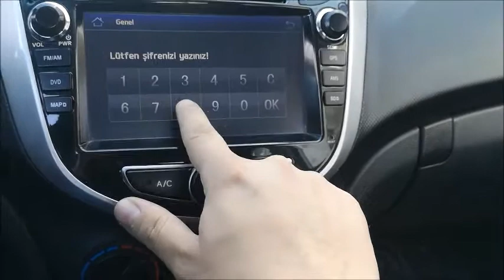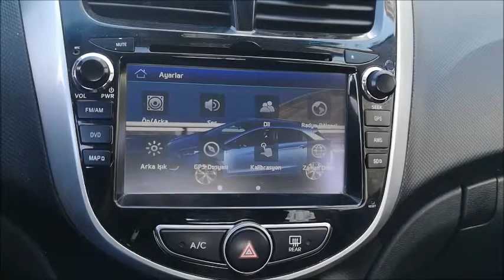hyundai accent blue multimedia giriş ve sıfırlama şifresi / hareket halinde video izleme..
el frenindeki sensör sayesinde hyundanin tüm araçlarında el freni çekildikten sonra video izlemeyi sistem kesmektedir. bu durumu çözmek için ayarlar kısmına girip 6 kere 8 girdikten sonra deaktif edebilirisiniz.. şimdiden iyi seyirler..